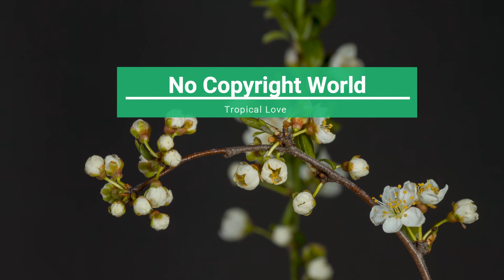No Copyright | Relaxing Music | Tropical Love | 100 % Free to Use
💲  Monetization:
You can monetize your videos on YouTube. This means that you can earn income from your videos on YouTube.